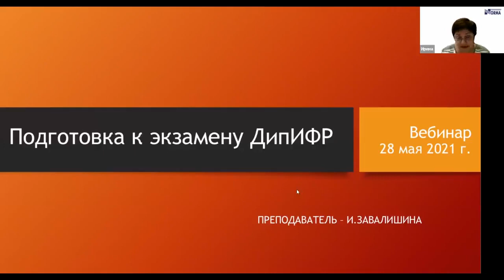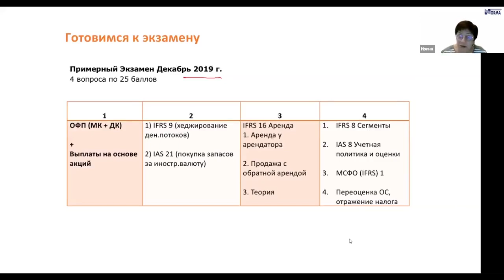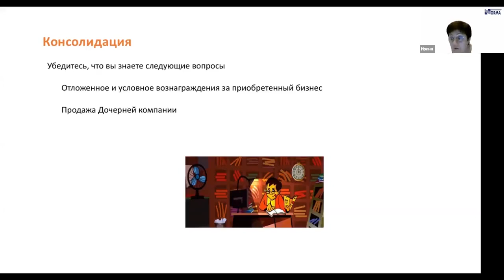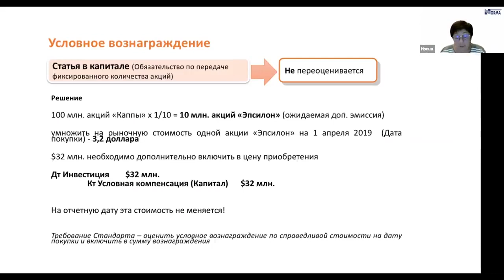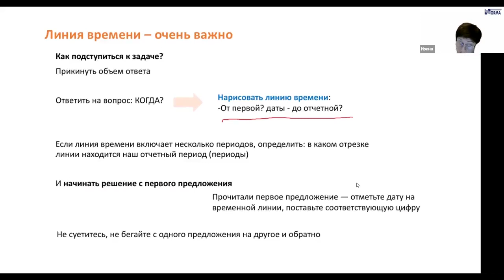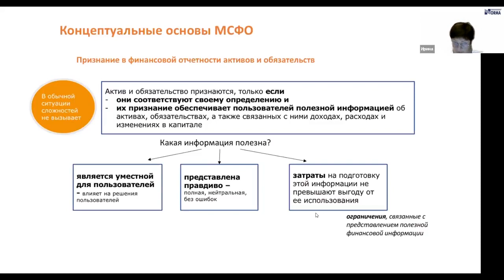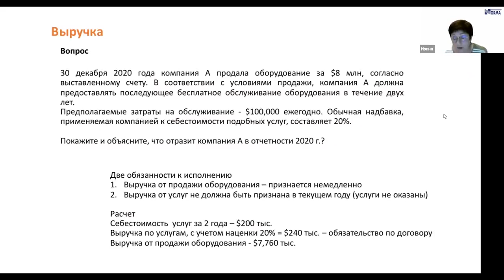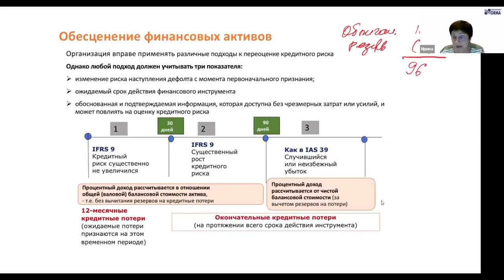Вебинар «Консультация перед экзаменом ДипИФР»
11 июня состоится экзамен на получение Диплома по международной финансовой отчетности Ассоциации Присяжных Сертифицированных Бухгалтеров (АССА) на русском языке.

Посмотрев вебинар вы узнаете:
• Как эффективно использовать последние две недели перед экзаменом, чтобы лучше подготовиться?
• Что следует еще раз обязательно повторить перед экзаменом?
• Как правильно структурировать ответы?
• Какова техника набора «легких» баллов?
• Как управлять временем на экзамене?
• Какие типовые ошибки допускают кандидаты на экзамене?
• Почему происходят неудачи при повторных попытках сдачи экзамена?
• Как правильно распределить время на экзамене?
• За что же дают больше баллов в ответах?
• Как быстро решать задачи по сложным аспектам консолидации  на экзамене и набирать максимальное количество баллов?